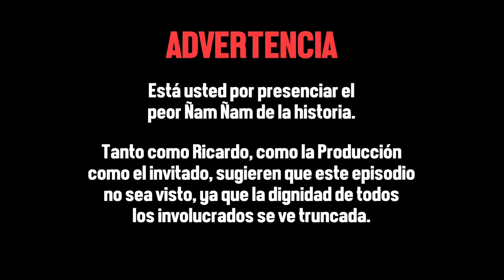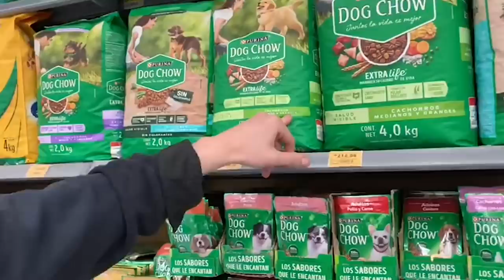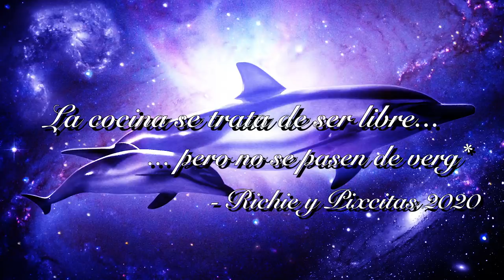COCINANDO CON COMIDA PARA PERROS CON EMILE GÓMEZ - ÑamÑam (Episodio 122)